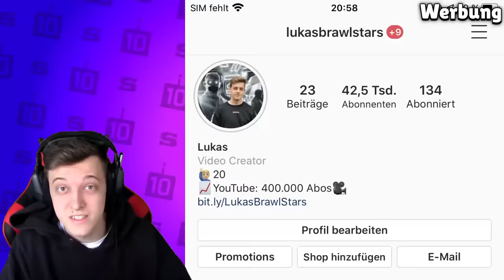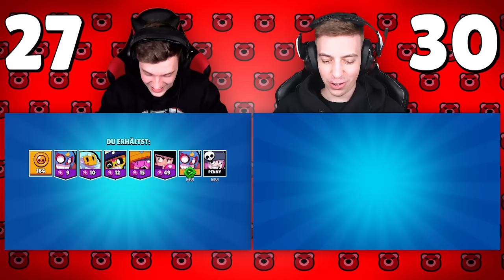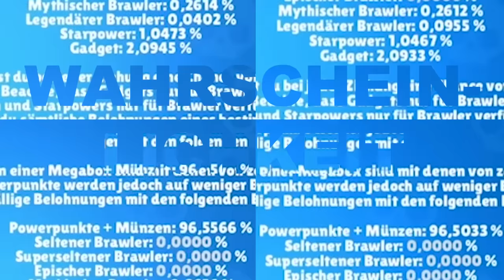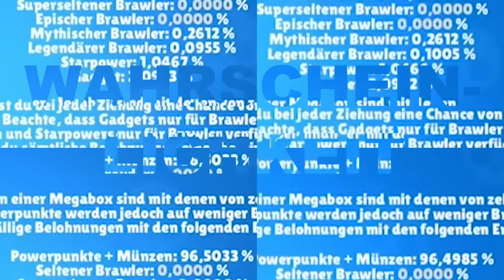100.000 GEMS💎 MEGA BOX OPENING BATTLE! 8x LEGENDÄRER BRAWLER! 😱 Brawl Stars deutsch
💎🐻 DerNita Diamant Paket (JETZT ONLINE)

In diesem Video gibt es ein Weltrekord 100000 Gems Mega Box Opening Battle gegen ClashGames! Es wurden viele neue Brawler und legendäre Brawler, so wie Gale usw.